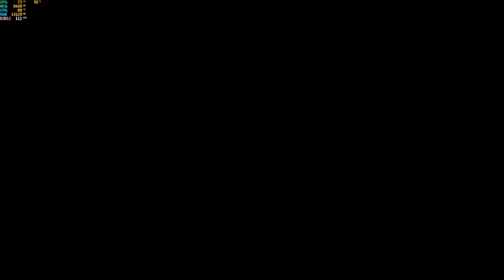I GOT HACKED AND I GOT AIMBOT (no i didnt)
Plis watch

Apex Legends ranked season 20 gameplay

burrito in space apex legends
burrito in space apex legends burrito in space apex burrito in space burrito in space
4k damage 20 kill bomb